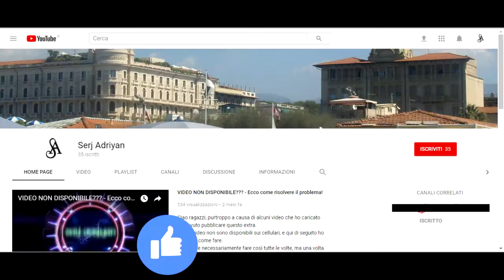Assassin's Creed Brotherhood parte 48: Dietro le quinte (infiltrazione Colosseo) - Gameplay PS4